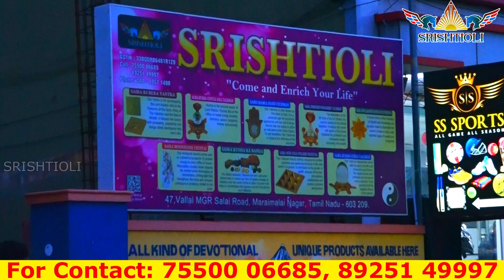அஷ்ட ஐஸ்வர்யங்கள் உங்கள் இல்லம் தேடி வர லக்ஷ்மிகுபேர விளக்கு | Devotional Products | SRISHTI OLI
SRISHTI OLI
Sai Balaji
Tamilnadu.